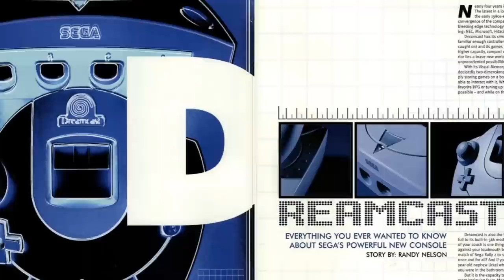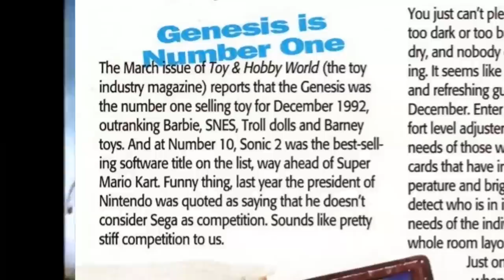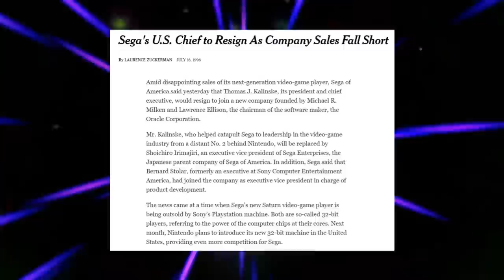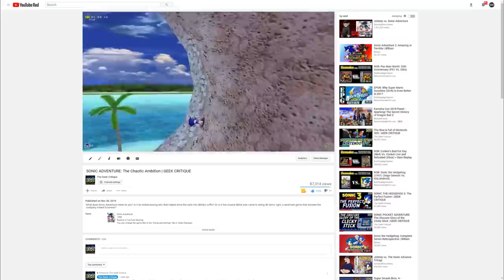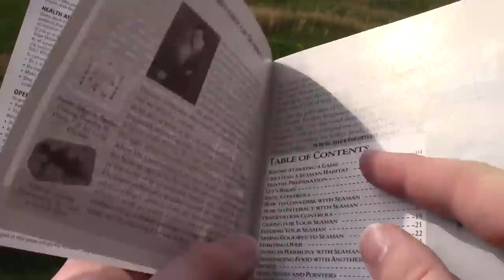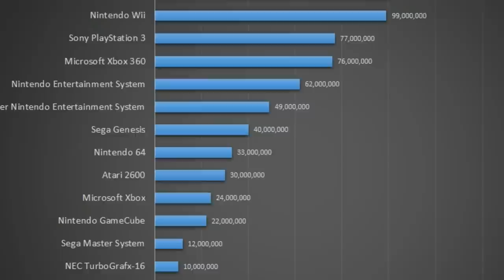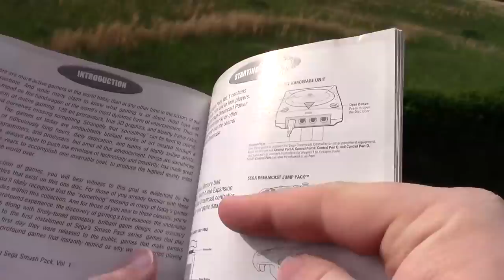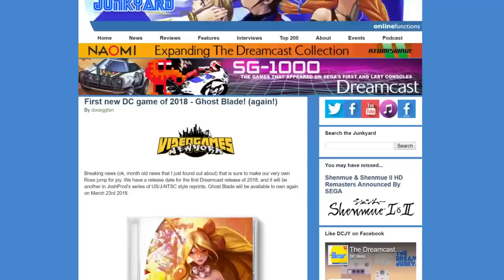DREAMCAST: Sega's Fall From the Cutting Edge | GEEK CRITIQUE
Everyone knows the Sega Dreamcast was something special. But not everyone knows WHY. There have been many generations of gamers who never played ANY Sega console, let alone the last one. So to pay tribute to everything SEGA was, here's what it was like to be there for Sega's glorious dying breath.

Special thanks to The Dreamcast Junkyard for being an awesome site that I've read for over 10 years, to Sega Retro for being an invaluable resource, to Tickeroo for letting me use their PSO footage from 2001, to Tom Waterhouse for the original title card art (I used it as desktop wallpaper back in 2007!), and to Benjamin Woodring for sponsoring a Dreamcast retrospective way back in 2015! I hope it was worth the wait!

Oh, and a HUGE thanks to the combined suggestions of @pyrrhickong on Twitter and my bird woman Alisha, for saving the PS2 rant near the end!

The original version of my thumbnail (I loved it, but decided it was too busy)